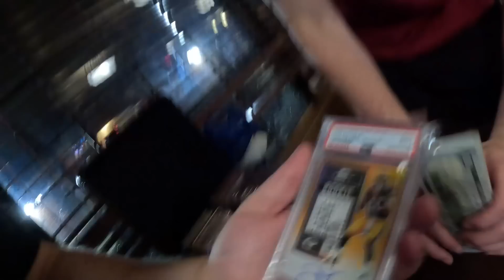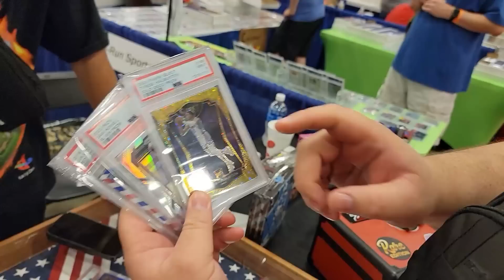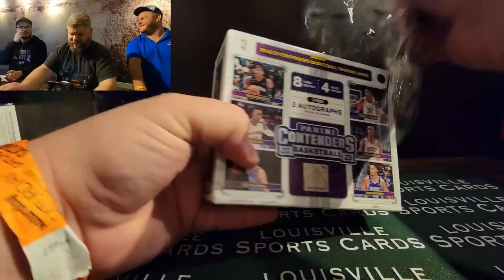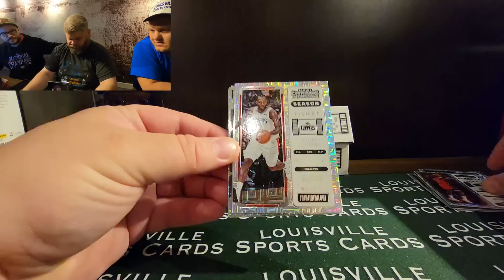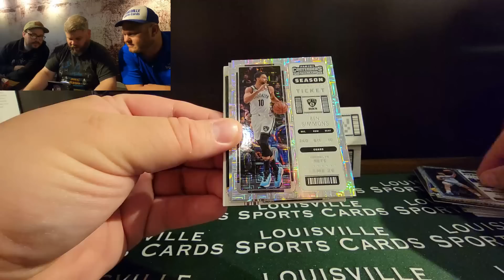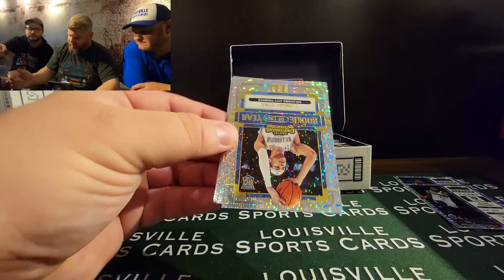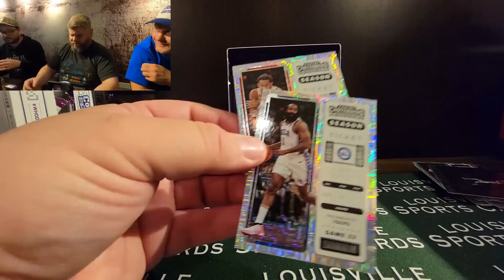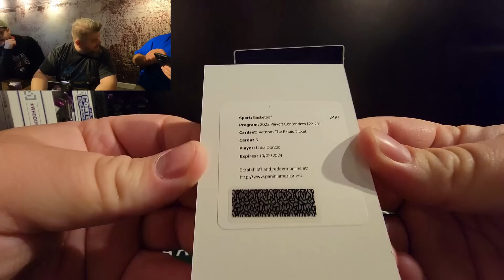$1K Deals And One HUGE Auto Pulled At The Chantilly Card Show!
Today we are at the Chantilly Card Show in Chantilly, VA. We got some amazing deals, including some investment pieces (Jordan Love), personal collection pieces (Devin Booker), and of course, walking away with more cash than you showed up with.

Oh, and did I mention we had some epic rips? BIG TIME REDEMPTION PULLED!

This is the Chantilly Card Show Vlog!

Lootbox TV's Social Links to Follow!
Mailbox: Lootbox TV
6555 Sugarloaf Pkwy Suite 307
Box 101
Duluth, GA 30097